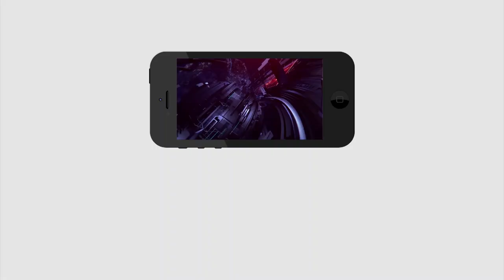Tirupati By Election | Jagan | Tirupati Public Talk | ఇపుడు టీడీపీ కు అంత సీన్ లేదు...